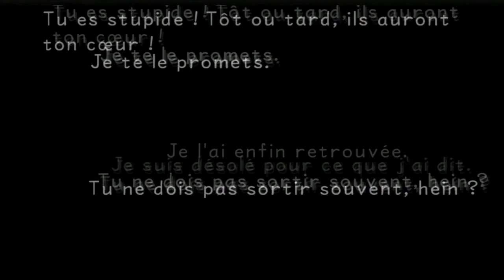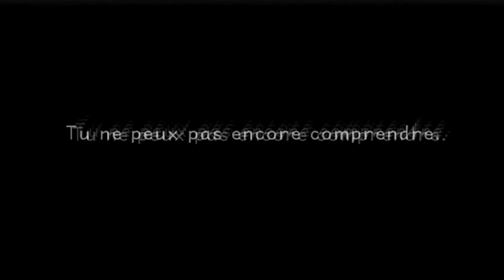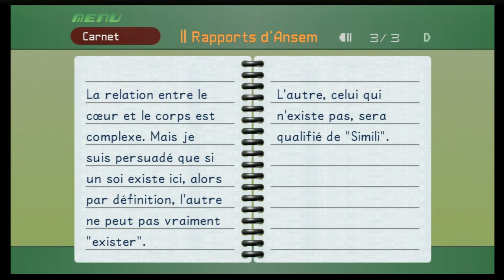Let's Play Kingdom Hearts HD 1.5 ReMIX | 54 L'Inconnu (X?????, The Unknown) | Gilnead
/!\ ACTIVEZ LES ANNOTATIONS YOUTUBE /!\

Bienvenu sur ce premier Let's Play en solo consacré à un jeu qui me tient à coeur : Kingdom Hearts HD 1.5 ReMIX sur PS3 !

C'est parti. Nous allons affronter l'Inconnu, un être Supérieur du Néant, ni lumineux, ni ténébreux. Le dernier boss secret, et surtout le boss secret propre à Kingdom Hearts Final Mix !!! Nous allons devoir l'affronter avec nos fidèles compagnons, armé d'Ultima, Save the Queen et Save the King. Cet épisode va nous amener à nous poser beaucoup de questions sur la suite, mais aussi sur ce qui a pu se passer dans cette aventure. Il ne s'agit plus de Sans-coeur, mais d'un tout autre ennemi... Quoiqu'il en soit, l'épisode suivant sera le dernier, l'affrontement final avec Ansem !!

Vous pouvez laisser un "J'aime" si vous avez apprécié, et vous abonner si vous voulez accéder plus facilement à la suite de l'aventure, qui s'annonce longue ! (Kingdom Hearts Final Mix + Re : Chain of Memories).

Vous pouvez aussi me suivre sur Facebook, en compagnie de mon ami Voxel =)

Je précise que Kingdom Hearts appartient à Square Enix, il n'y a aucune volonté d'atteinte aux droits d'auteurs dans cette vidéo.